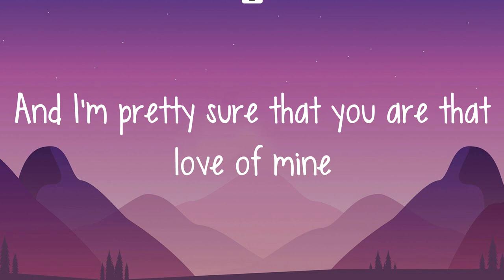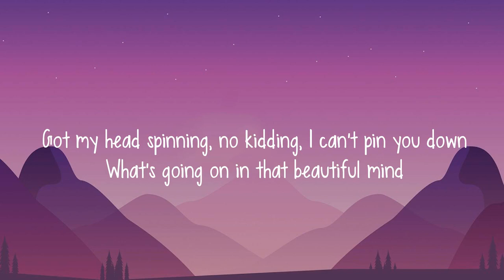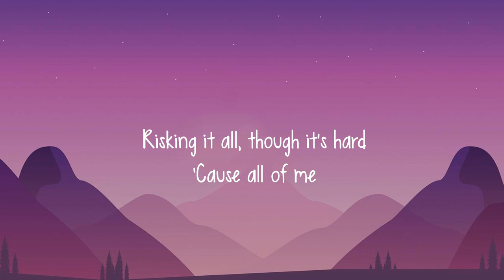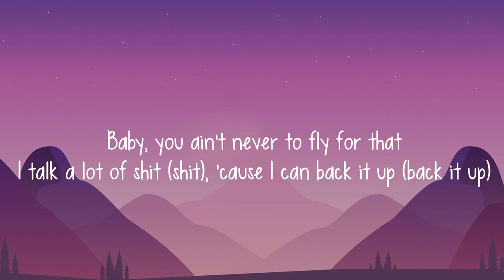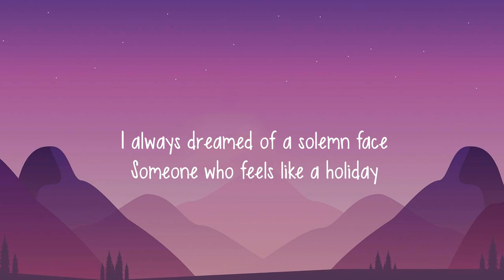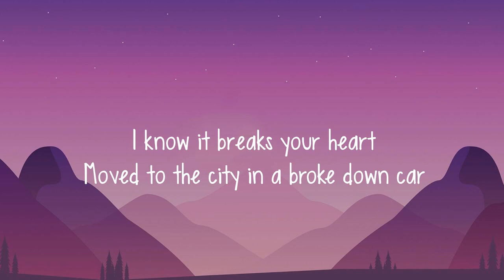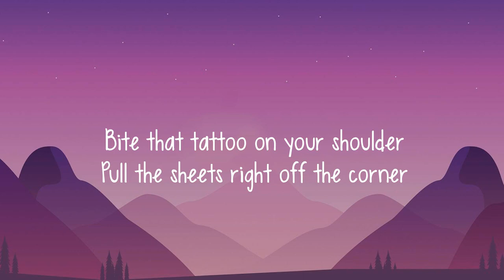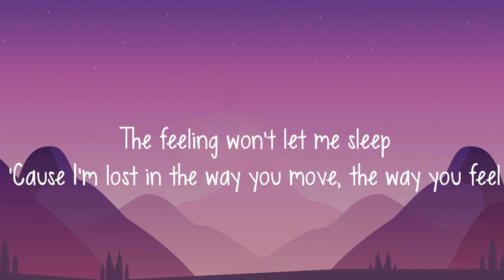Ruth B. - Dandelions (Letra/lyrics) | John Legend, Justine Skye, Tyga, Troye Sivan... (Mix)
Lyrics

''Dandelions''

Mine
Smile
Mine
Smile
Mine
Smile
Mine